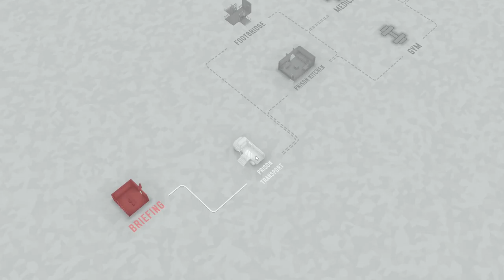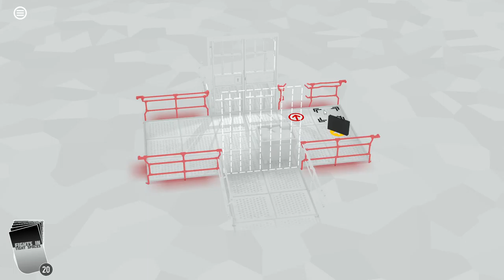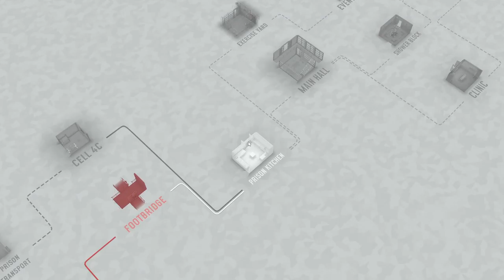Fights In Tight Spaces PT 2 - A Rougelike Deck Builder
They sent me to jail, undercover as a lawyer. Cant I just be arrested like a normal person

Pick from over 200 cards as you build a deck to suit your play style and your opponents’. Encounter random events, acquire enhancements (or injuries), and make critical choices about how best to upgrade your agent for the fights ahead.

Outro:
The Patriot